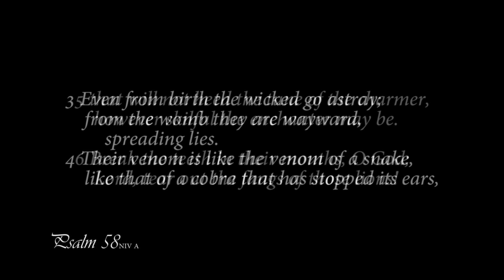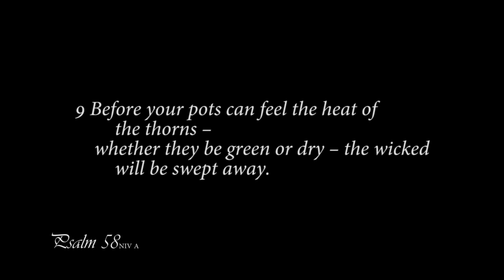A reading of Psalm 58 from the New International Version - Anglicized